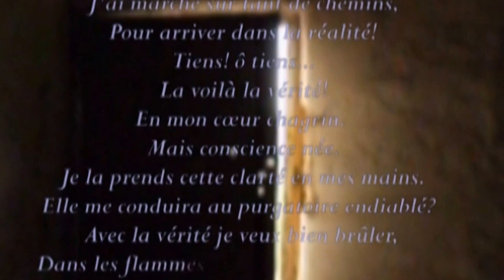Underground passage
J'ai marché sur tant de chemins ,
Pour arriver dans la réalité !
Tiens ! ô tiens...
La voilà la vérité!
En mon cœur chagrin.
Mais conscience née.
Je la prends cette clarté en mes mains.
Elle me conduira au purgatoire endiablé?
Avec la vérité je veux bien brûler,
Dans les flammes comme brindilles de foin.

J'ai marché  sur tant de labyrinthes.
Que jamais ne laisserai la vérité,
M'échapper . Je n'en serai  plus d'elle orphelin  .
Non plus jamais , elle est mon bien-fondé.
Par sacro-saint ! C'est ma lumière Sainte.
La clé de mon dernier souhait ? Tout à fait.

Elisabeth Žarkov